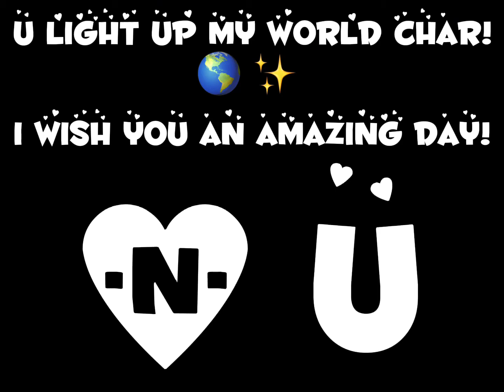Love u char!